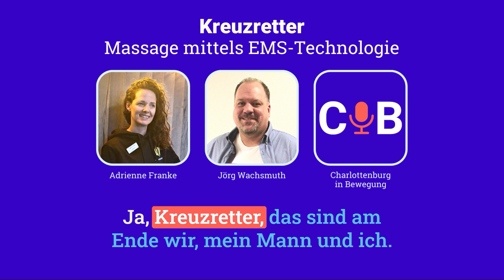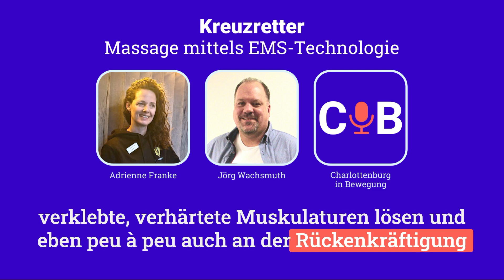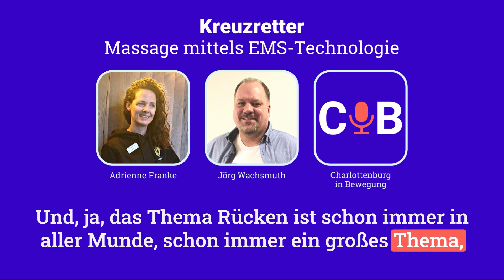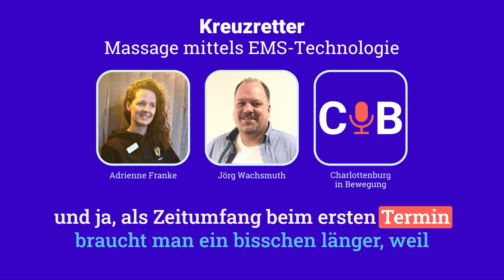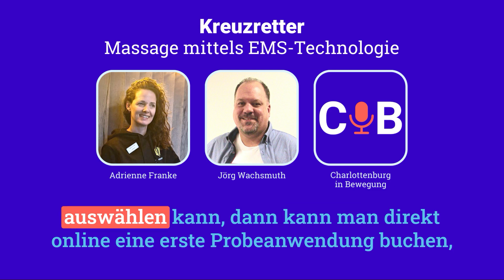Kreuzretter - Massage mittels EMS-Technologie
In der achten Episode von "Charlottenburg in Bewegung" besucht Jörg Wachsmuth den Kreuzretter-Standort in der in der Bismarckstraße 67 in Charlottenburg und spricht mit Adrienne Franke. Sie betreibt das Charlottenburger Kreuzretter-Studio gemeinsam mit ihrem Mann Sven.

Die Kreuzretter arbeiten mit einem Franchise-Konzept, wodurch es inzwischen in mehreren Berliner Stadtteilen und auch in anderen Städten Angebote vor Ort gibt.

Im Mittelpunkt des Angebots steht die elektrischen Muskelstimulation (EMS). Bei einer EMS-Massage werden Elektroden auf den Rücken geklebt, die elektrische Impulse an die Muskeln senden. Diese Impulse führen zu Muskelkontraktionen, die die Muskulatur stärken und lockern.

Der Massage bei den "Kreuzrettern" geht eine individuelle Analyse voraus, damit die Rückensituation jedes Kunden individuell berücksichtigt werden kann. Die Massage kombiniert verschiedene Therapieformen wie Entspannung, Wärmetherapie und Kräftigungstherapie, um verklebte und verhärtete Muskeln zu lösen und die Rückenmuskulatur zu stärken.

Im Gespräch erklärt Adrienne die Vorteile der elektrischen Muskelstimulation bei Rückenleiden und wie sich das Angebot der Kreuzretter von herkömmlichen Massagen unterscheidet.

👉 Möchtest Du als Gast dabei sein und Dein Geschäft, Deinen Verein, Deine Stadtteilinitiative oder ein anderes  Projekt vorstellen, nimm einfach Kontakt mit uns auf!

🌐 Der Podcast "Charlottenburg in Bewegung" ist ein Lokaljournalismus-Projekt der Radiohelden.